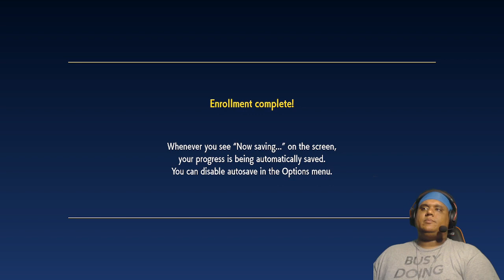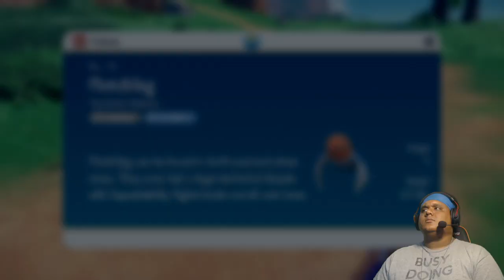Pokemon Violet: Part 1 - Prologue (First Day Of School)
Pokemon Violet by @TheTriggerTrey
In this video the prologue is played, explaining the how-to.